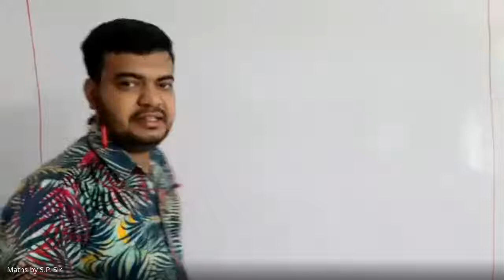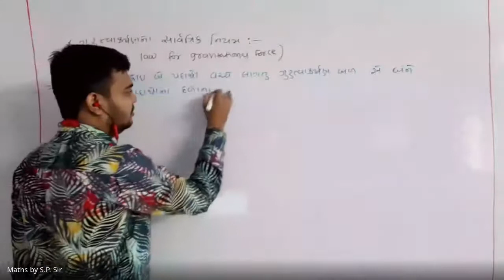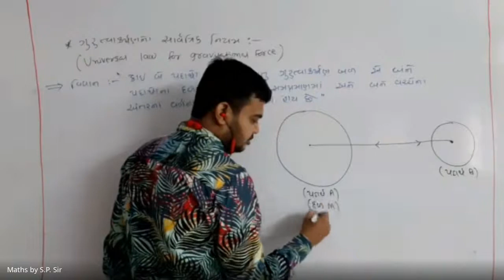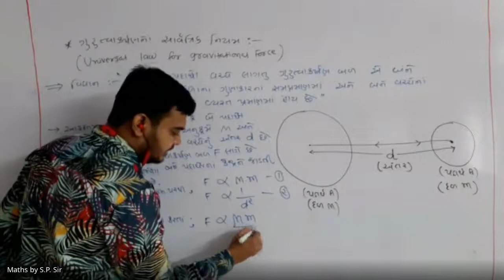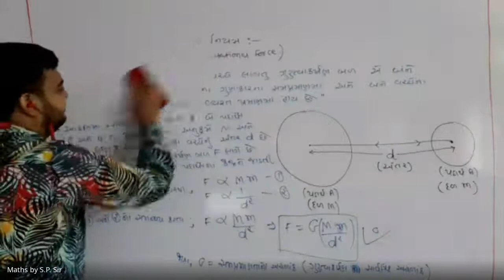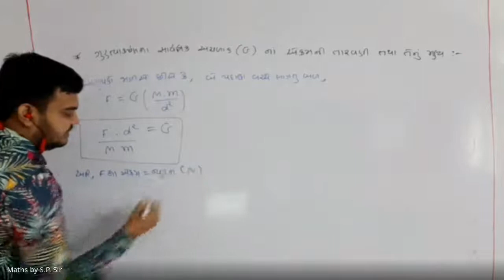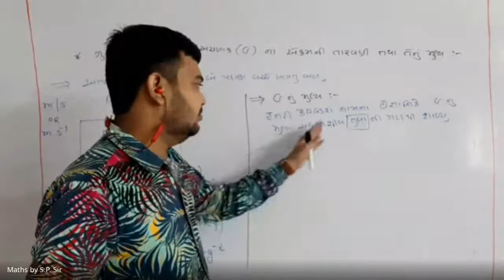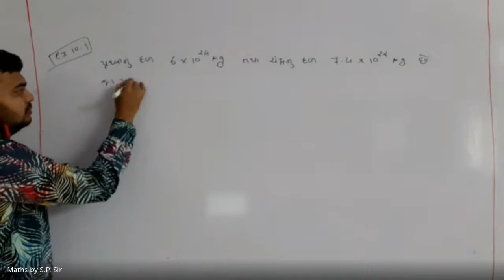25th november std 9th science